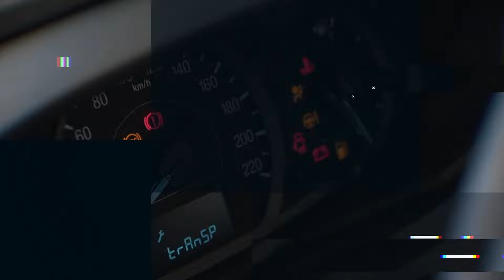Novo Jeep Compass 2022 - Potência e conforto é aqui mesmo 😍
A Destaque Jeep apresenta o novo Compass
O novo modelo Compass da Jeep adotou nova dianteira com faróis em Full Led, grade e para-choque com um acabamento belíssimo. Novas rodas em todas as versões, de 17'', 18'' e 19'' aro.
Novo motor Turbo Flex T270 com 185 CV de potência. Por dentro temos o painel Full Digital com 10,25', colorido e personalizado, com multimídia e nova tecnologia inteligente, câmbio automático de 6 marchas e função esporte, uma grande novidade na linha Compass. Além disso, o teto solar é elétrico e panorâmico que abre em dois estágios, além do novo desing incrível!
Venha já para a Jeep Destaque garantir o seu novo Compass!

Grupo Destaque
O maior grupo automotivo do Alto Tietê e Grande SP